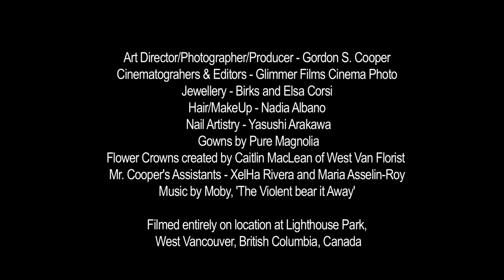SC01 Prologue vimeoHD1080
Perfect Wedding Magazine Fall/Winter 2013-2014 editorial video from Glimmer Films.